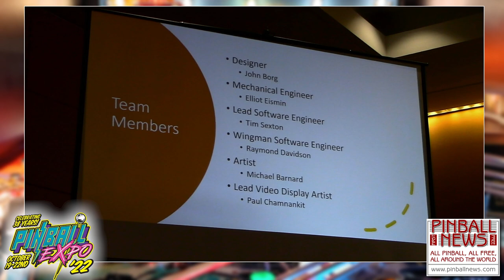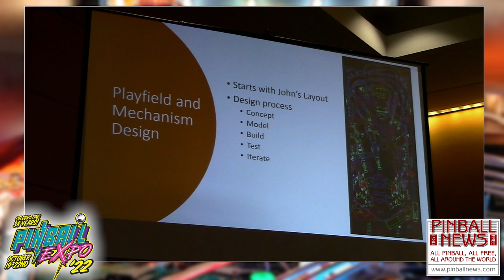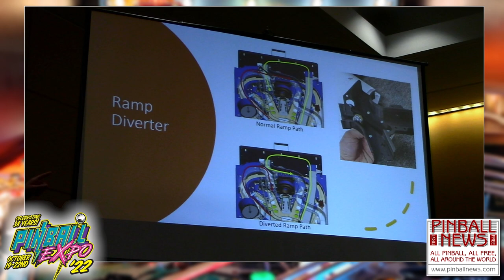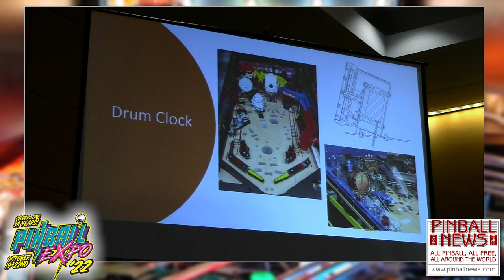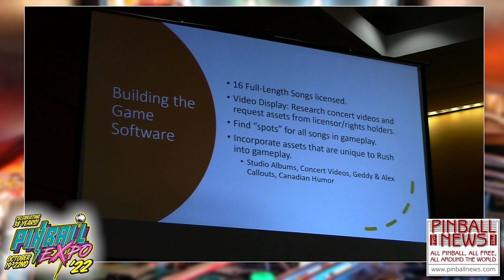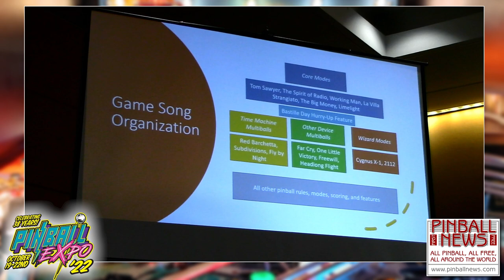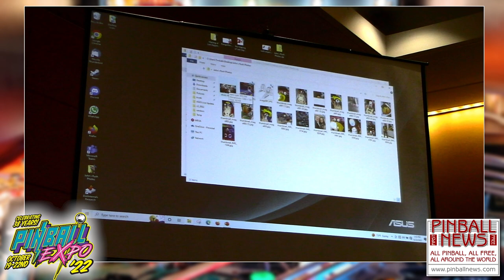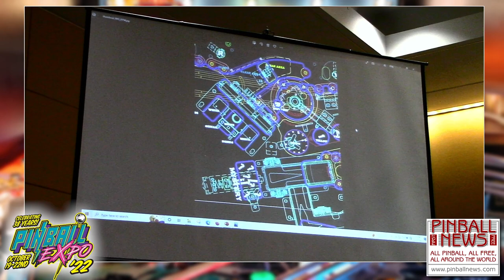Pinball Expo 2022 - Rush Team - Pinball News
The team behind Stern Pinball's Rush pinball game describe the creative process which led to the playfield design, the choice of music, the sound effects, the custom mechanisms and everything else which goes to make the finished pinball game.

Note: We are uploading these seminar videos as quickly as possible for you to enjoy now.  Any technical issues will be addressed later and the video re-uploaded.